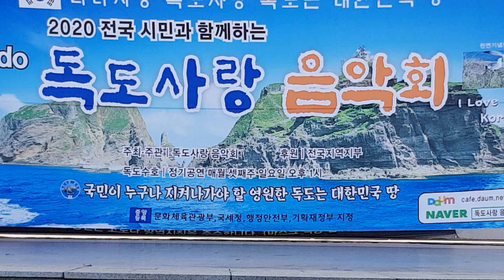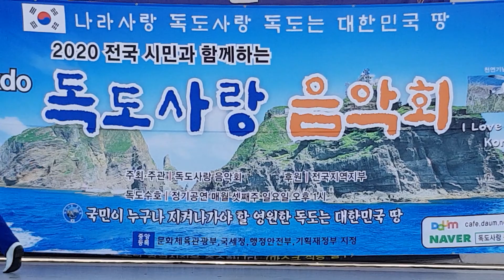독도사랑음악회/가수마철호/8월정기공연창원시용지문화공연(5)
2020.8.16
1부 출연자 순천 독도수호홍보활동